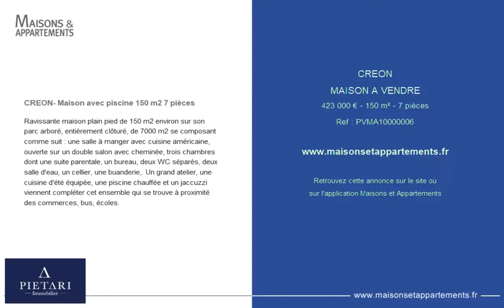CREON - MAISON A VENDRE - 423 000 € - 150 m² - 7 pièces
Référence : PVMA10000006

CREON- Maison avec piscine 150 m2 7 pièces
Ravissante maison plain pied de 150 m2 environ sur son parc arboré, entièrement clôturé, de 7000 m2 se composant comme suit : une salle à manger avec cuisine américaine, ouverte sur un double salon avec cheminée, trois chambres dont une suite parentale, un bureau, deux WC séparés, deux salle d&#039;eau, un cellier, une buanderie,. Un grand atelier, une cuisine d&#039;été équipée, une piscine chauffée et un jaccuzzi viennent compléter cet ensemble qui se trouve à proximité des commerces, bus, écoles.

Cette annonce vous est proposée par l'agence PIETARI IMMOBILIER